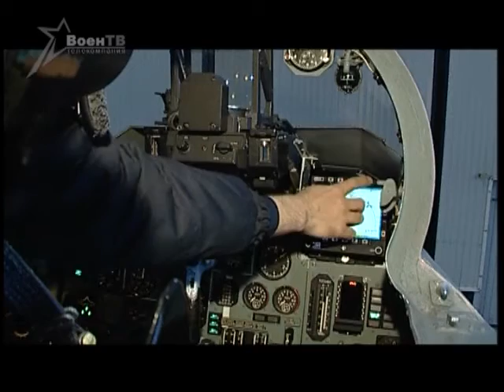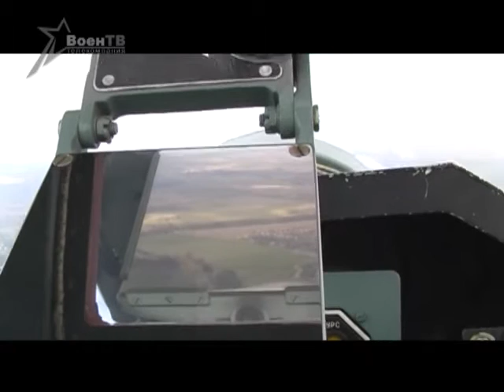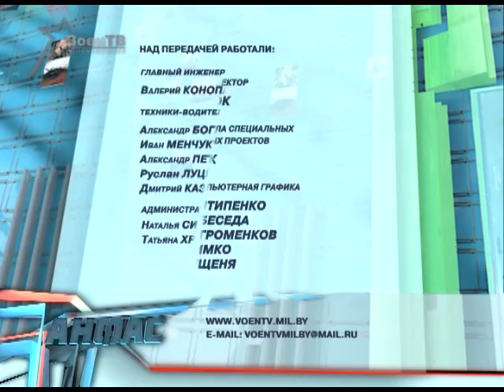Анфас (05.04.2014)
В Вооруженных Силах Беларуси продолжается комплексная проверка боевой готовности частей и соединений. Традиционно ее венцом являются стрельбы, пуски, бомбометания -- всё, что военные называют боевым применением. Сегодня мы летим на запад республики. На полигоне под Ружанами авиаторы сдают своеобразный экзамен на профессиональное мастерство.